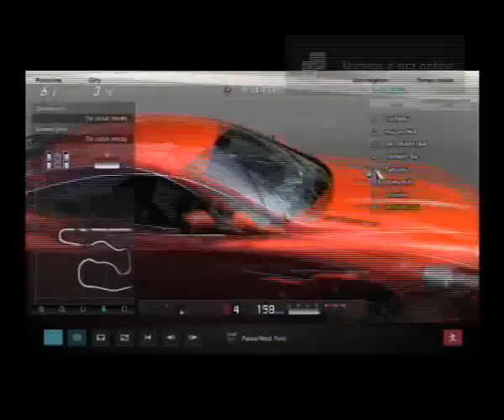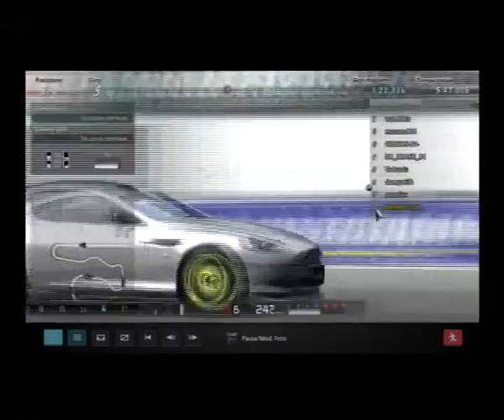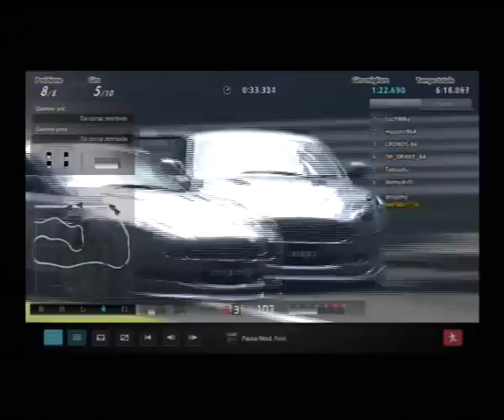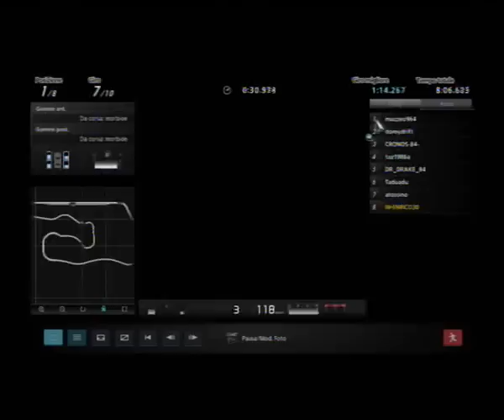GT5 Evento Gara Aston Martin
EVENTO GARA: ASTON MARTIN DB9 Coupe '06
Vincitori 1°taz1986 , 2°mazzeo964, 3° CRONOS-84-